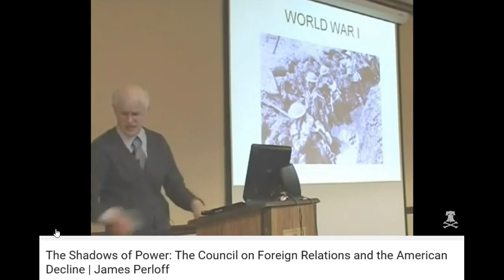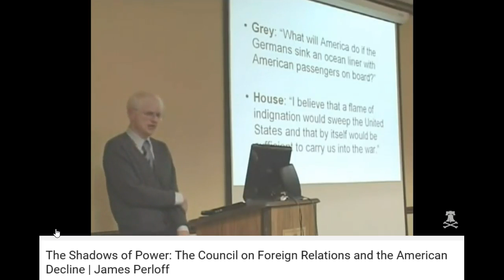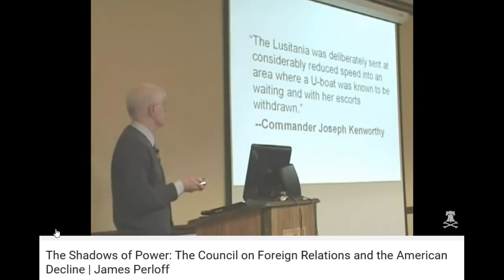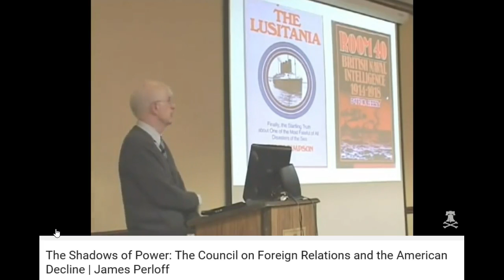2. History by Design - Lusitania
James Perloff